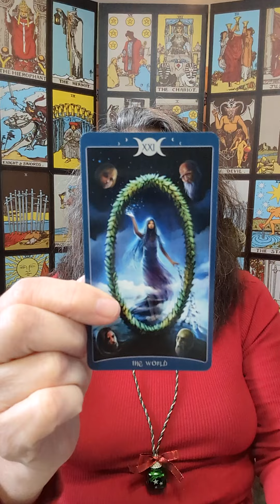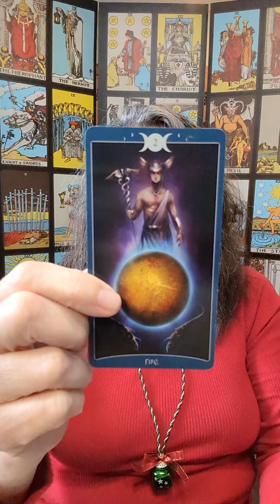A new door opens. Time to take the path less traveled by others.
Today's cards comes from the Book of Shadow Tarot.  Today I am reading the 1st of two decks called "as above".